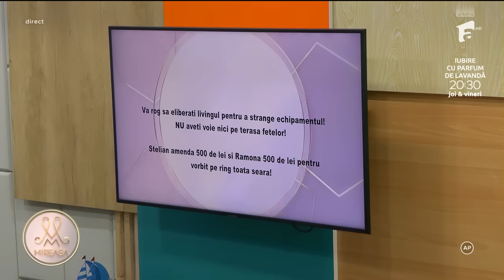Stelian și Ramona au fost sancționați! Cum au reacționat concurenții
Ediția din data de 18 noiembrie a emisiunii Mireasa, sezonul 10. Stelian și Ramona au primit câte o amendă usturătoare pentru că au vorbit în mod repetat pe ringul de dans în timp ce invitații erau acolo.

Urmăreşte „Mireasa” şi pe:
➠ TV Antena 1, de luni până vineri, de la ora 14:00